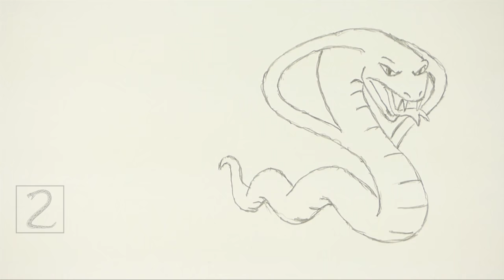How to Draw a Cartoon Snake (Cobra)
This is a simplified cartoon version of a Cobra.